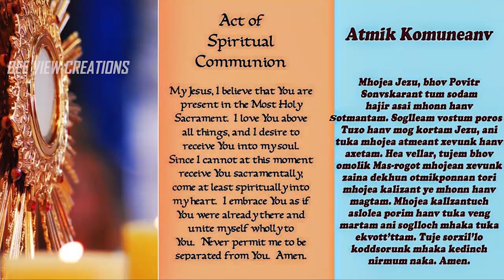St. Jerome Noven-1/Mapusa/Fr. Dylon D'costa/Today's Mass - 25th Sept. 2020/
Goa Diocesan Centre for Social Communications media in Collaboration with Beeview Creations